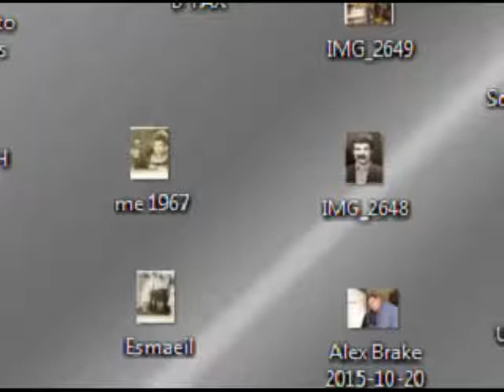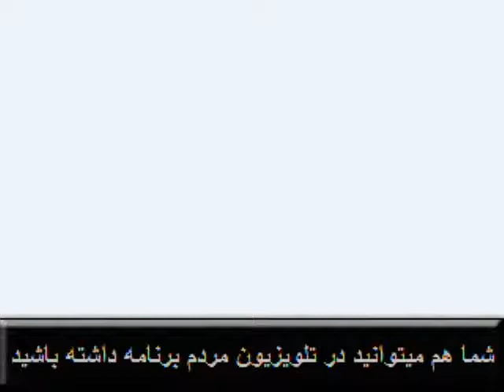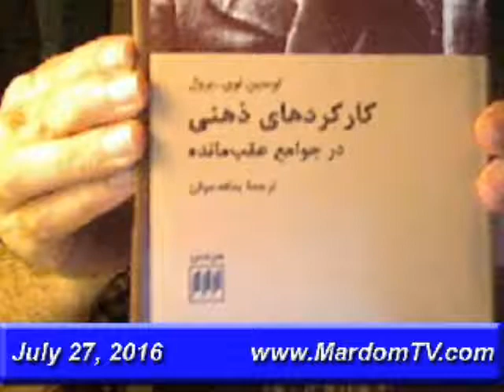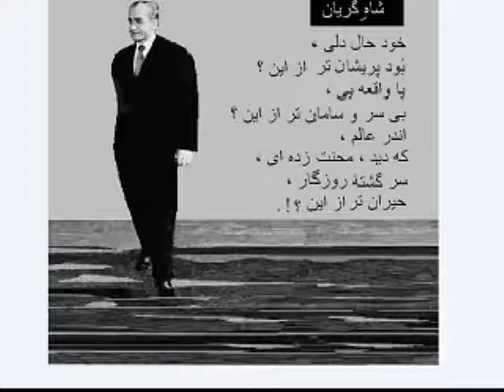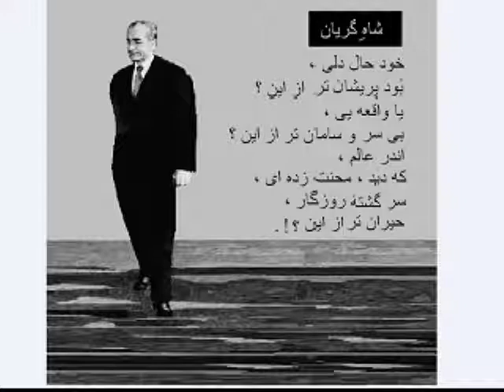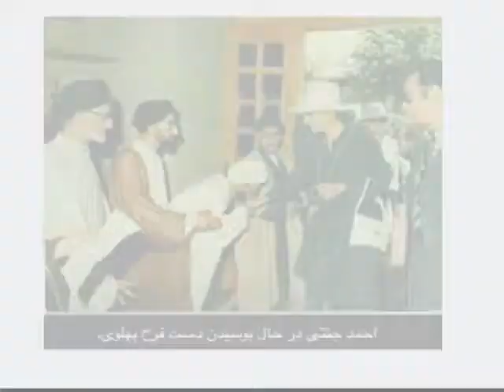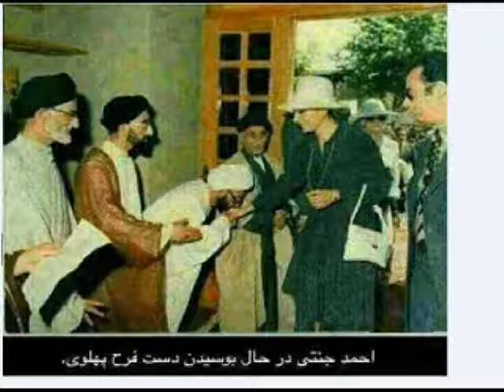Yazdan KhodaBandehLoo * 2016-07-27 * خصوصیات هرم قدرت در ایران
خصوصیات هرم قدرت در ایران